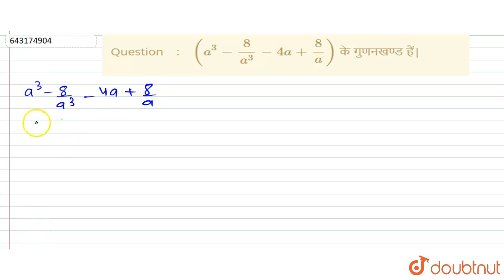(a^(3)-8/a^(3) - 4a + 8/a) के गुणनखण्ड हैं| 12 | बहुपद के गुणनखण्ड | MATHS | ARIHANT PUBLICATI...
(a^(3)-8/a^(3) - 4a + 8/a) के गुणनखण्ड हैं|
Class: 12
Subject: MATHS
Chapter: बहुपद के गुणनखण्ड
Board:Polytechnic

👉 Have Any Query? Ask Us.